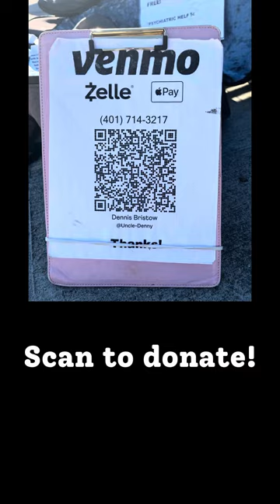Uncle Denny at Cliff Walk| Newport RI